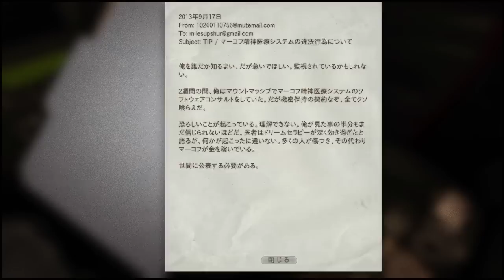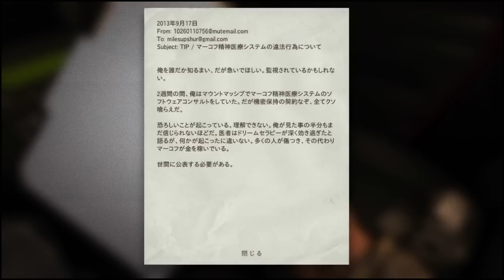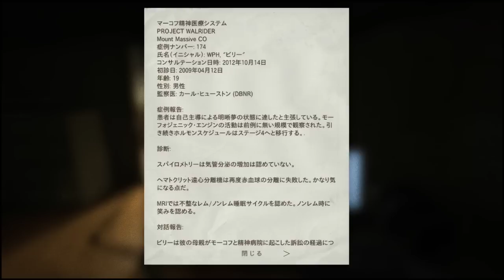【最恐ホラーゲーム】精神病院から脱出しろ Outlast / アウトラスト 実況プレイ Part1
(｀・∀・´)どうもポッキーです。カメラで物を撮るのは苦手です。よろしくお願いします。

Outlast　怖い　最恐　ホラー　ホラーゲーム　steam　ポッキー　pocky_sweets　実況プレイ　アウトラスト